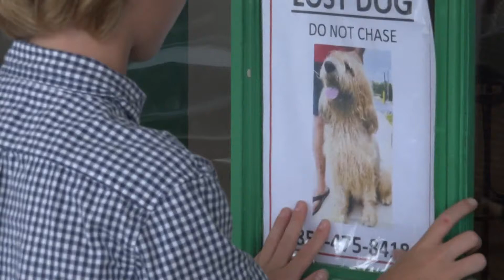After weeks-long search, owners are reunited with Tito the dog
The rare champion otterhound's owner announced Tuesday, Sept. 20 on Facebook that Tito had been found.

In the post, owner Mason Miller thanked everyone who helped in the epic search.

The dog is currently receiving medical care. He was hospitalized after losing about half of his body weight. 5 On Your Side talked with the Miller family after he was found.

"Ah, I get so choked up talking about it still," Samantha Miller said. "Our kids are so happy. Mason can finally sleep."

Samantha said the family had gotten a call from a man, who, like many others, spotted a dog in a Ladue neighborhood Tuesday. But the words he used made this phone call different for Mason.